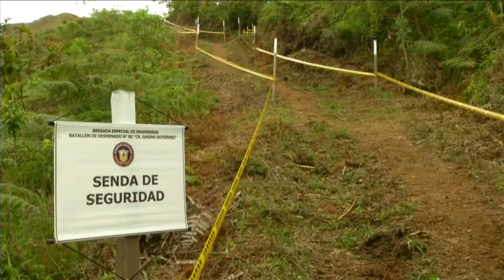En Orejón van 33 minas desactivadas [Noticias] - TeleMedellin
Delegados del Gobierno y las Farc acompañados de países garantes y la ONG Organización Ayuda Popular Noruega, visitaron Briceño para evaluar los resultados alcanzados hasta ahora en el plan piloto de desminado.